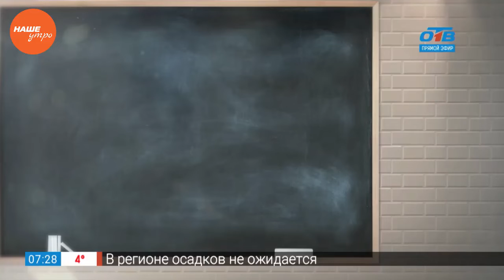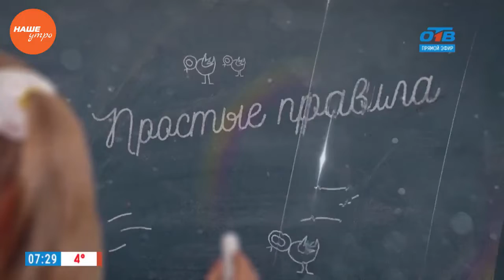Простые правила – ложить или класть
Ведущая программы «Наше Утро» Анна Шамбадал открывает новую рубрику «Простые правила». О том, как правильно говорить, где ставить ударения, какие слова исключить из своего лексикона, она расскажет весело и без назиданий. Потому что сама, по ее собственному признанию, всегда готова учиться… В центр внимания Анны попало противостояние слов «ложить» и «класть». Какого из них не существует, она сначала выяснила у прохожих, а затем, заручившись правилами КЛЯ (кодифицированный литературный язык), вынесла свой вердикт. Смотрите сюжет, и если есть сомнения, развейте их!